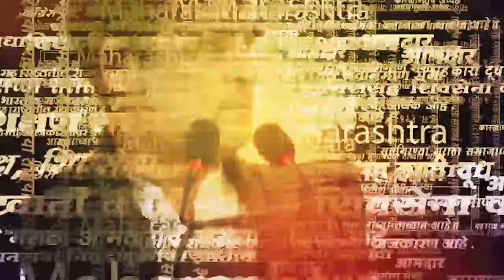Ashadhi Wari 2024: पालखीचा मुक्काम संपला, पोलिसांनी निरोप देताना व्यक्त केल्या भावना!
Ashadhi Wari 2024: संत ज्ञानेश्वर महाराजांच्या पालखीचा विसावा मीरा या ठिकाणी होणार असून आज पुणे जिल्ह्याचा मुक्काम संपवून पालखी सातारा जिल्ह्यात प्रवेश करणार आहे. यावेळी पोलिसांना सेवा करण्याची संधी मिळाली आणि आज निरोप देताना पोलीस बांधवांना ही दुःख होत असल्याच्या भावना पोलीस बांधवांनी व्यक्त केल्या.